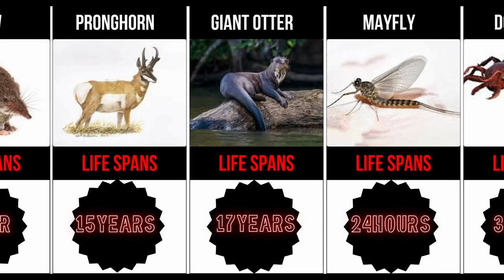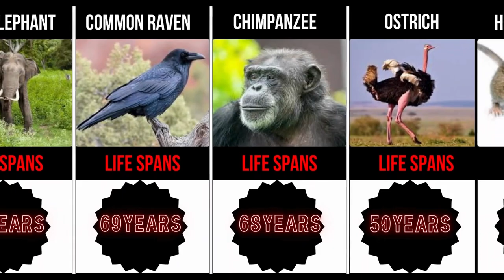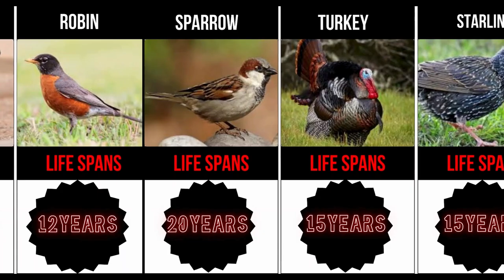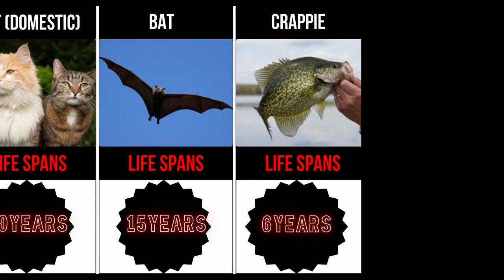Animal Life Spans | The Shortest and Longest Lifespans of Animals | List of maximum animal lifespans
Animal Life Spans
The Shortest and Longest Lifespans of Animals
List of maximum animal lifespans

Here is a Complete list of Animal Name That is Used in This Video!